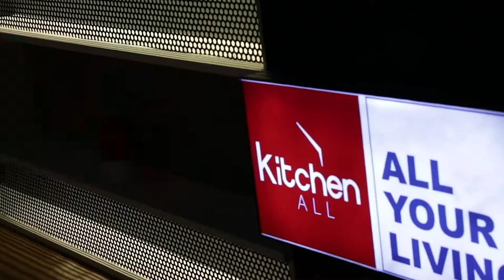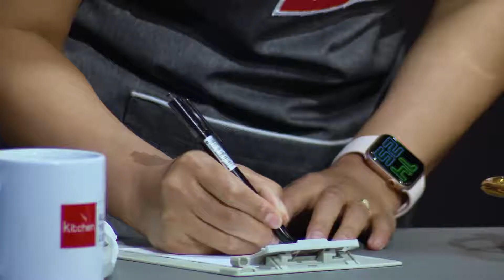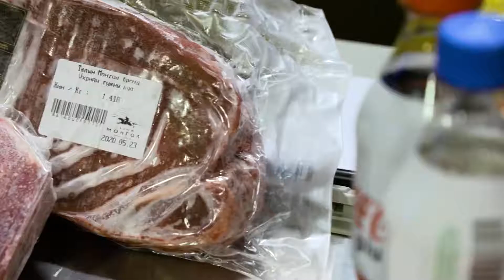"Гал тогоо" шоу нэвтрүүлэг Season 2 | Episode 3.3